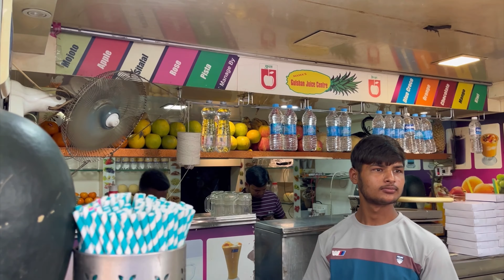Divine's Concert , Mumbai